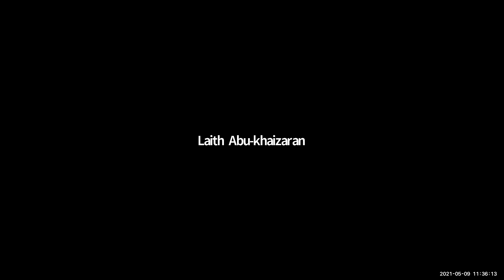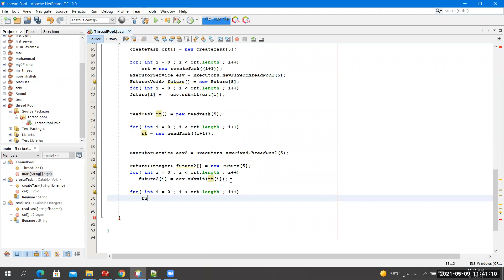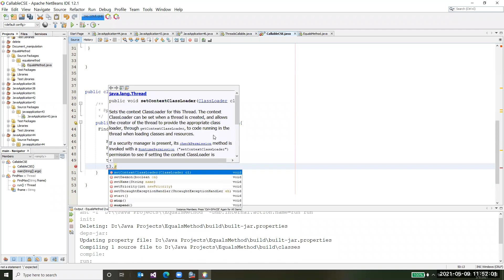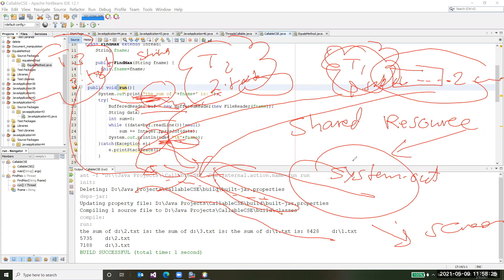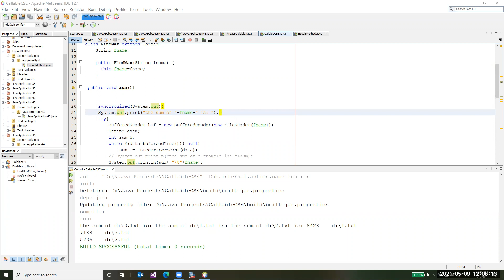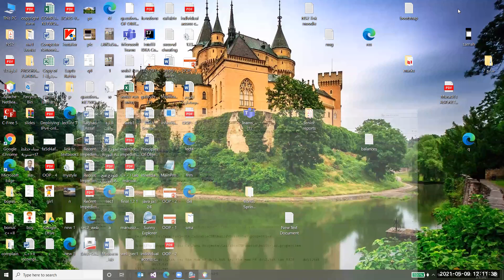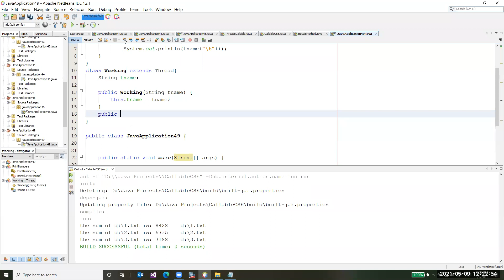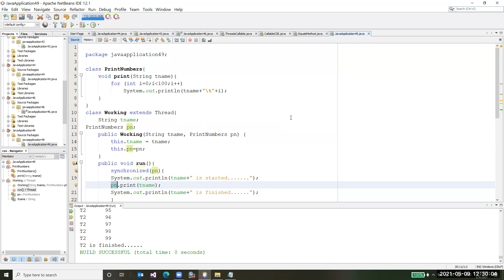Network Programming - 14 - برمجة الشبكات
Dr. Ala Hamarsheh | د. علاء حمارشة
3 - 2021